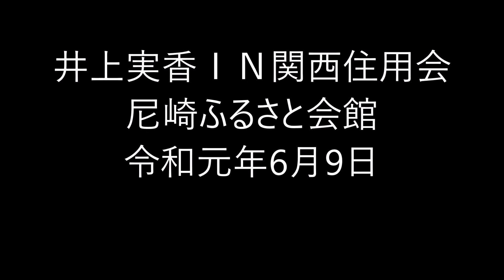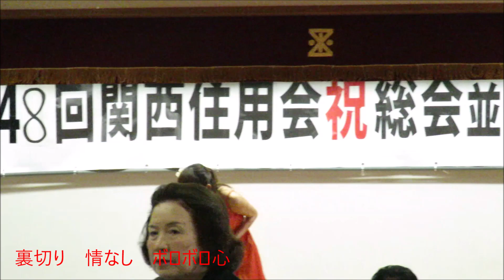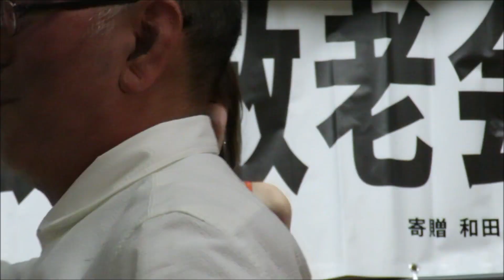井上実香ＩＮ関西住用会R1.6.9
吉本新喜劇井上竜夫（竜じい）さんの娘さんです。初の関西住用会ゲエスト出席です。